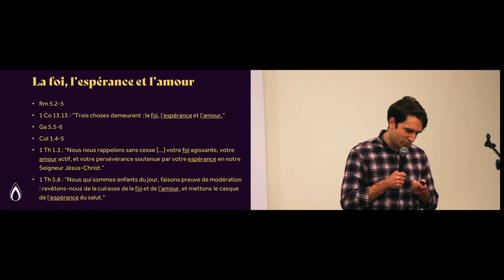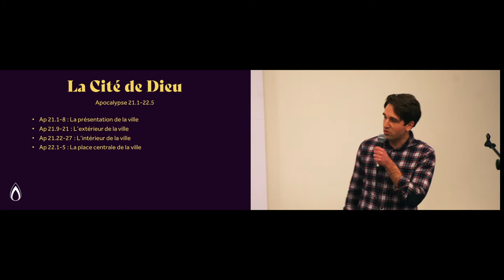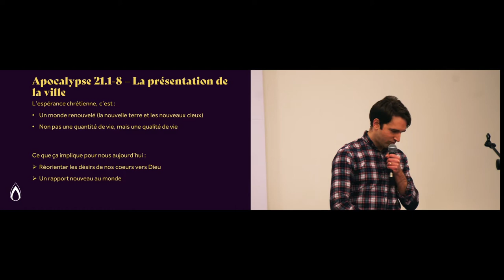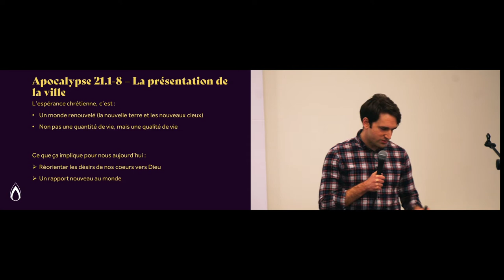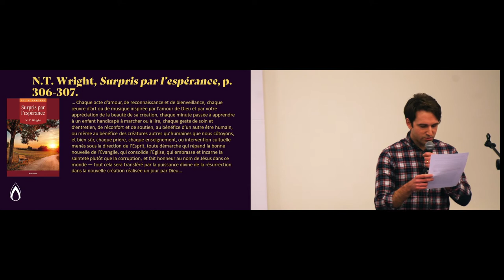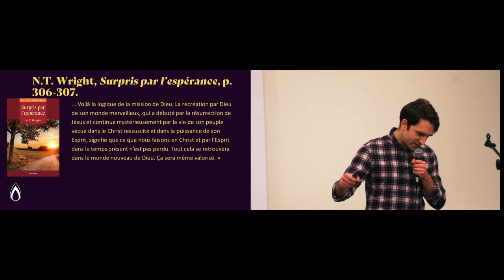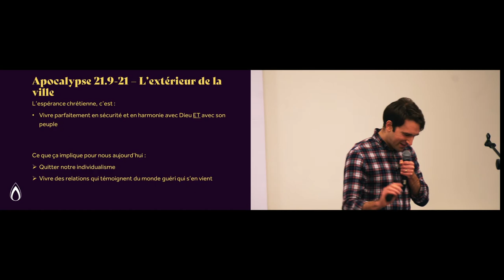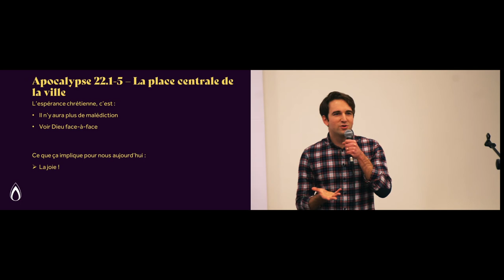La cité de Dieu - David Gay